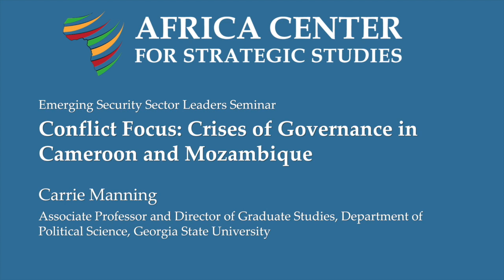Mozambique's Crisis of Governance – Carrie Manning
Why did violence resume in Mozambique after two decades of peace?

Dr. Carrie Manning gives an overview of the crisis and a useful frame for understanding it, explains what's behind it, and loks at attempts to address it.